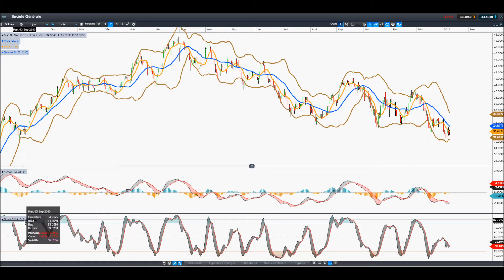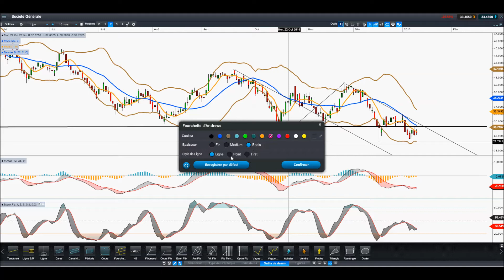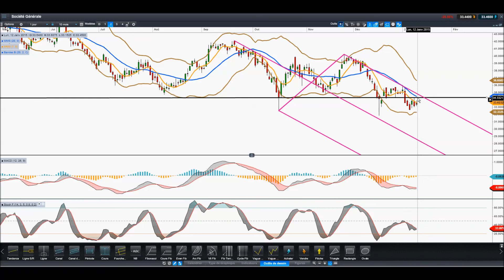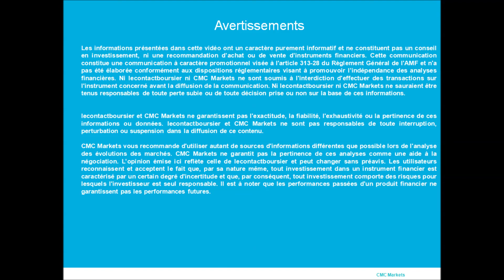Analyse SOCIÉTÉ GÉNÉRALE par LeContactBoursier pour CMC MARKETS [12/01/2015]